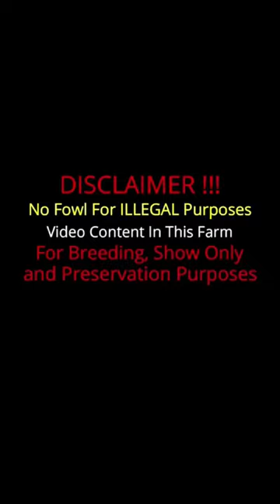Beautiful Black Grey - Cavazos Brothers Farm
Cavazos Brothers Farm